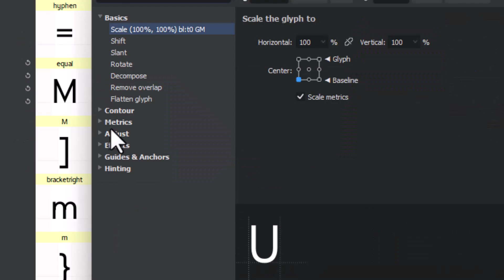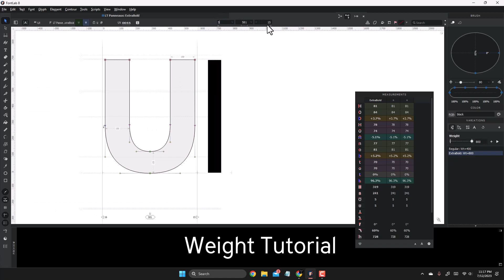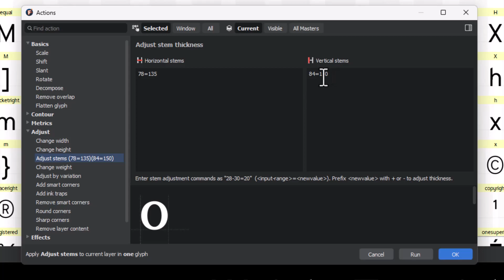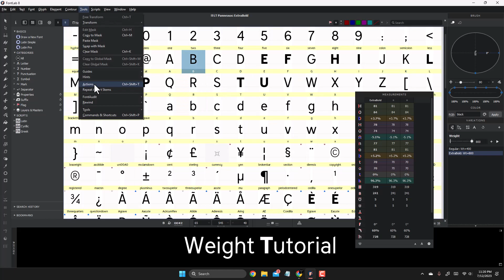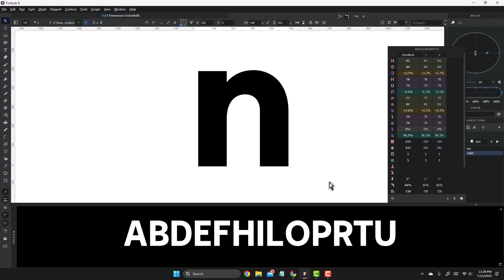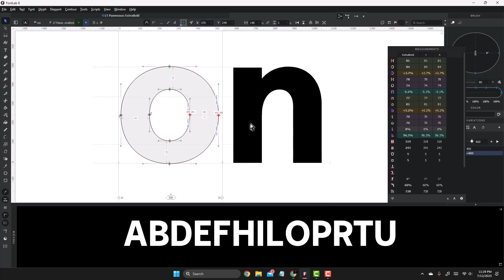FontLab 8 Tutorial: Effective Methods to Make Better Weights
The title says it all. Hope it helps you speed up on the process, fellow type designers.